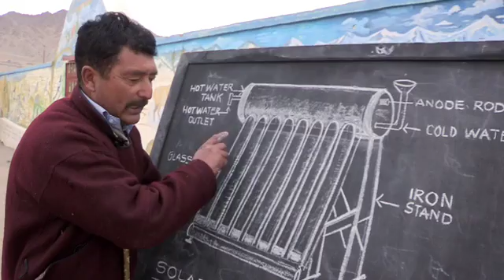LIGHTING UP THE HIMALAYAS - Trailer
Ladakh Renewable Energy Development Agency (LREDA) present’s
   "LIGHTING UP THE HIMALAYAS"  A film by Stanzin Dorjai Gya
    Ladakh is different from most parts of the world in the sense that, it is located amongst some of the highest mountains in the world. Therefore, taking the electrical grid to the remotest villages of Ladakh is not only an expensive but a practically challenging proposition. It is also a question of how the energy that we need to heat our homes, cook our food and light our homes is generated. The sun proves an excellent resource of widely accessible and clean energy. Ladakh is an ideal place for the use of solar energy with strong radiation and low temperatures, making solar technology more efficient. This also allows Ladakh to minimize its dependence on fossil fuels and lower carbon emissions.
A comprehensive plan was drawn up by LREDA to meet present and future energy demands of the villages of the region, which led to the creation of a holistic implementation strategy for renewable energy deployment. Solar, hydro and wind power plants are being implemented to generate electricity. For cooking, LREDA identified solar dish cookers as an alternative to the burning of fossil fuels. Water heating solutions are being met through widely deployed solar water heating systems. During winters, green houses designed for the local environment are providing the much needed vegetable production for the region.  As a torchbearer for implementation of renewable energy in rural India, Ladakh is an inspiration to people dedicated to sustainable development throughout India and the world.  The future, like the sun, looks bright.